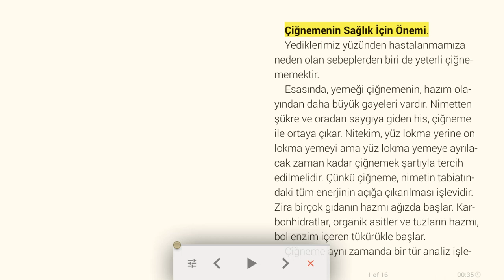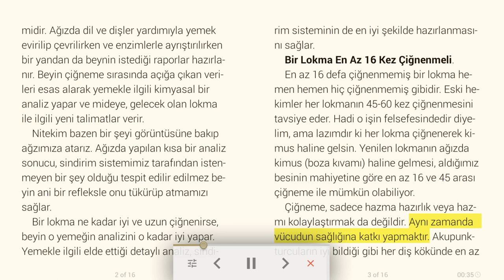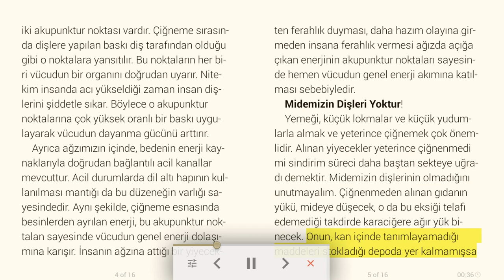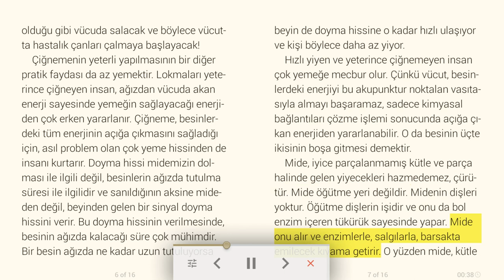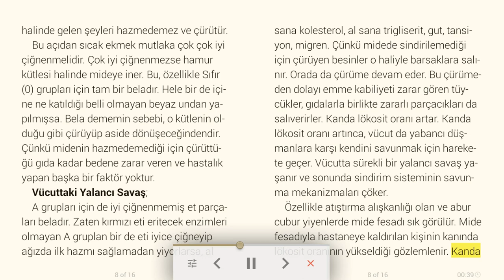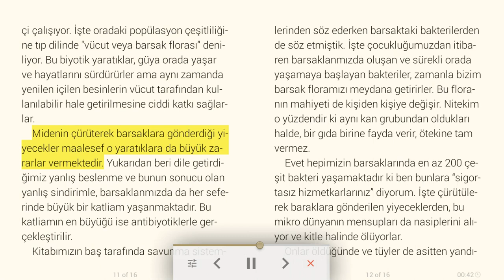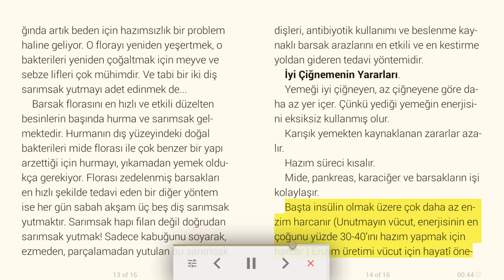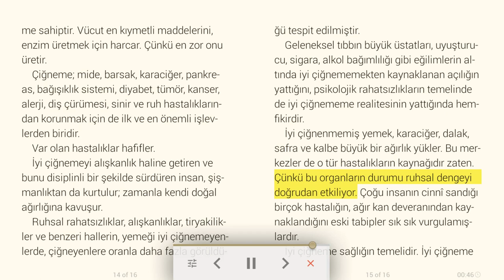Çiğnemenin sağlık için önemi - Az çiğnemenin zararları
Geleneksel tıbbın büyük üstatları, uyuşturucu, sigara, alkol bağımlılığı gibi eğilimlerin altında iyi çiğnememekten kaynaklanan açılığın yattığını, psikolojik rahatsızlıkların temelinde de iyi çiğnememe realitesinin yattığında hemfikirdir.

Bir Lokma En Az 16 Kez Çiğnenmeli
Midemizin Dişleri Yoktur!
Vücuttaki Yalancı Savaş
Barsaklarımızdaki İşçiler
İyi Çiğnemenin Yararları